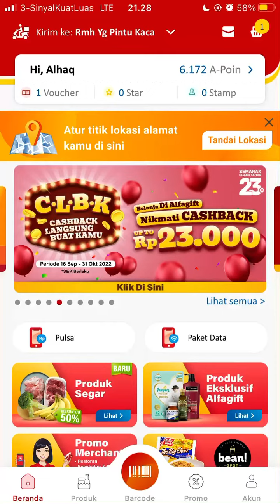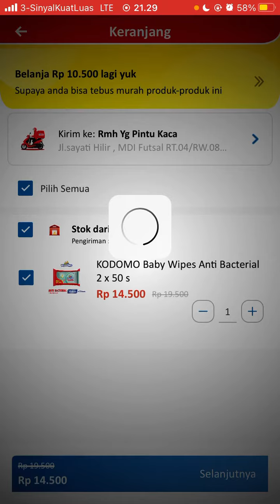Cara Menggunakan Alfa Gift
Hallo bos bis dalam video ini otong bakal sharing ke Bos Bis semua, Cara Menggunakan Alfa Gift,    bagi bos bis yang belum tau yuk simak videonya dan jangan di skip ya biar paham, mudah mudahan bermanfaat :)